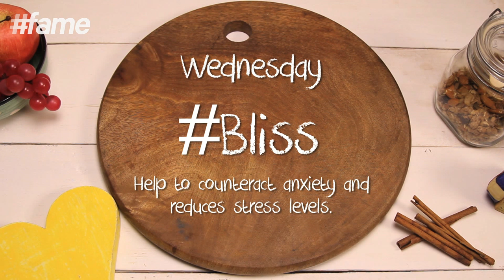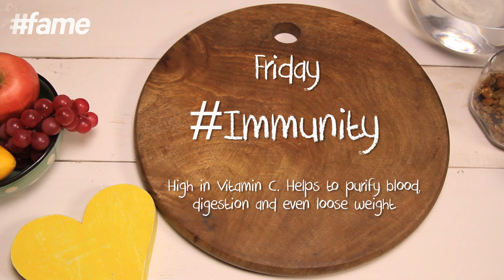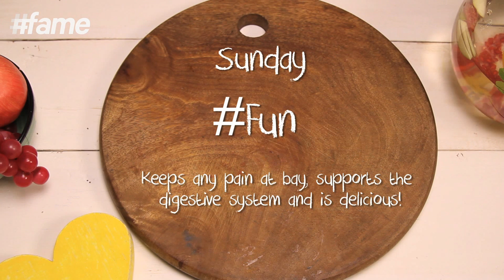7 Healthy Infused Water Combinations | Amrita Rana | Lady Kha Kha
Amrita Rana is taking water to another level with Infused Water, which is really straightforward and can be easily prepared. Infused water is a great alternative and most importantly, it is an extremely healthy option. While infused water has the benefit of being full of flavor, it also has no calories, making it a very powerful tool in your efforts to lose weight and gain better health. Let’s take a look at the ingredients and unique combinations of Lady Kha Kha for you all to try for yourself.

Try out these amazing recipes and give your feedback, recipe requests and suggestions in the comment section below.

Lady Kha Kha aka “Amrita Rana” from lifekirecipe.com bring to you amazing party food that you can easily cook in your kitchen and impress your guests.